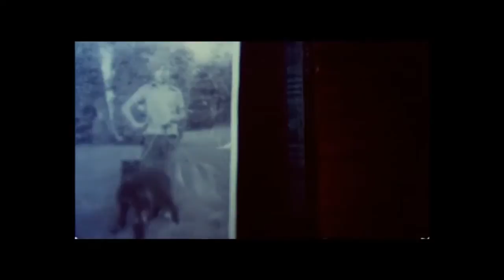Profondo Delle Tenebre - Four Flies On Grey Velvet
Welcome to the Giallo/Horror inspired world of Profondo Delle Tenebre. We are a three piece dedicated to creating insanely atmospheric dance music for the grindhouse gorehounds out there. Think Italo meets Prog meets Synthwave meets Industrial, meets actual film music.

We were inspired by the music of classic 60's - 80's Horror cinema, and countless artists from those era's as well as modern revival acts.

This is our first song as a full unit. We will be working on an E.P. that will hopefully be in your hands before Halloween!

Dario Bava - Percussion, writing, arranging, production, mixing, and mastering (vocals eventually)
Mario Argento - Writing, Bass, Synths, and much more
Half-Rats - Writing, Guitar, Synths, (also eventually vocals)

All footage captured and edited from the trailer and full length feature of Dario Argento's 1971 Giallo Classic; "Four Flies on Grey Velvet"